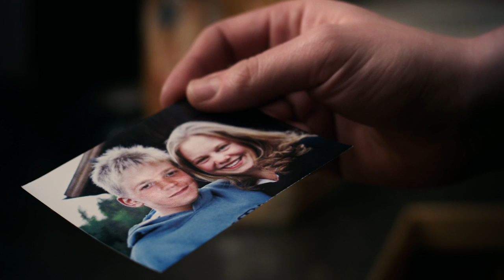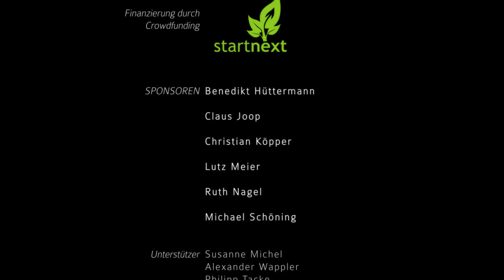FLIMMERN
It tells the story of Sarah, a young woman who ends after a nice evening in the kitchen of Albert for another drink. Suddenly she finds herself tied up in an attic. Bit by bit she explores, that Albert is quite a normal guy whose sister is heavily injured and needs an organ transplantation. Sarah, however, has the right blood type ...

2012

Director / Producer : DORIAN-VASCO NAGEL
Camera : DORIAN-VASCO NAGEL / HOLGER MICHEL
Sound on Location : CHRISTIAN NORDMANN
Lighting : VIOLA BAUR
Assistant director : KATHARINA MUSKE / LYDIA BOETZKES
Catering : NICOLE DOMINIKOWKSI / AMELIE KÜNZLER / LEA SCHÜLER / MAGDA DRUMM
Storyboard : MARIE C. MÜLLER
Editing & post production : DORIAN-VASCO NAGEL